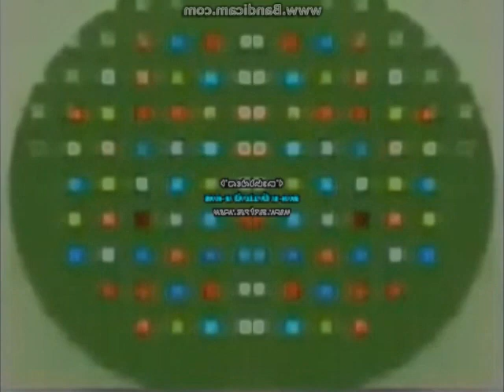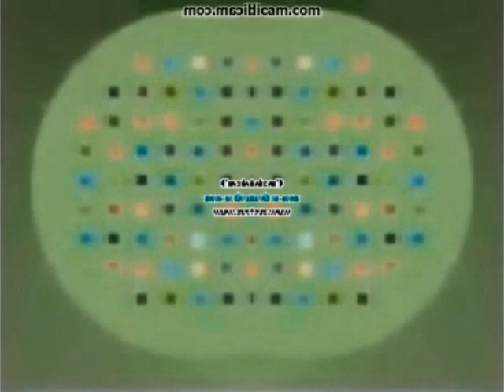Preview 2 I Made Low Voice Into Squared on Vegas Pro 13 Effects (without pitch and speed)